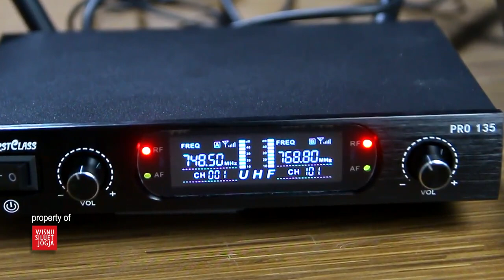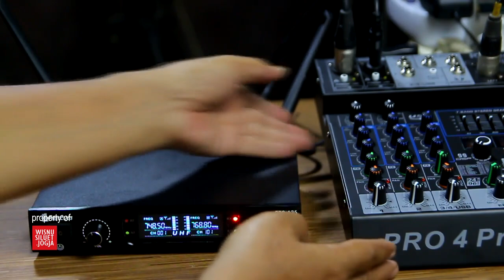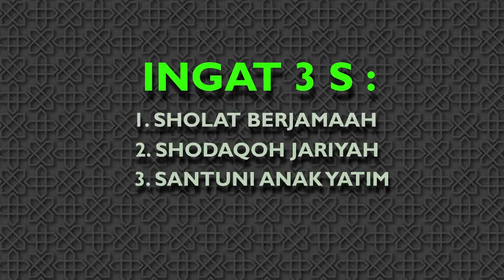Cara setting Mic Kabel & Mic Wireless Selaras !!! FirstClass Pro 135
Info WA 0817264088  Cara setting Mic Kabel & Mic Wireless Selaras  !!! FirstClass  Pro 135